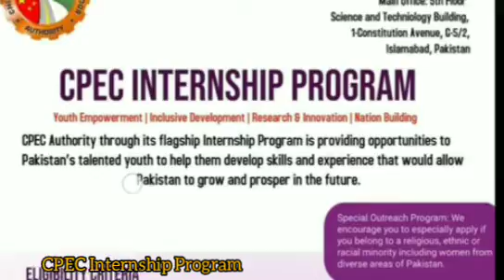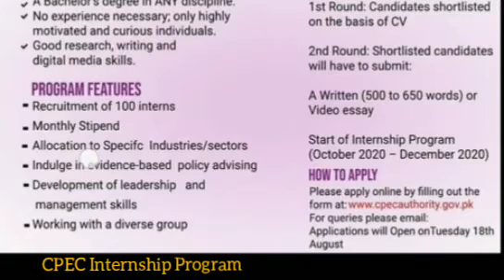CPEC Projects announced Internship Program for Pakistanis Youth | BA | BS | BBA | BDS | A&O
hit bell icon to be notified every time. join for jobs, admission and other positive things for youth.